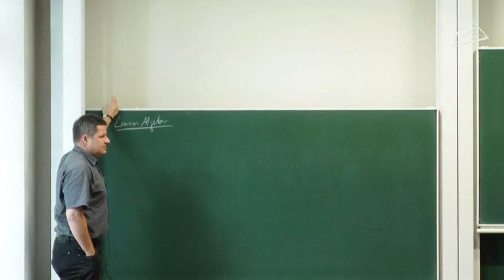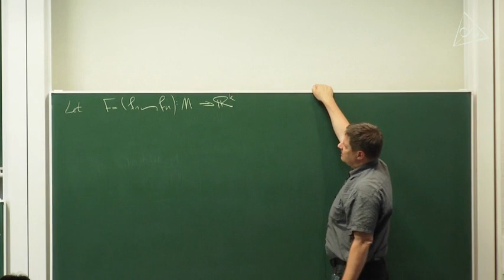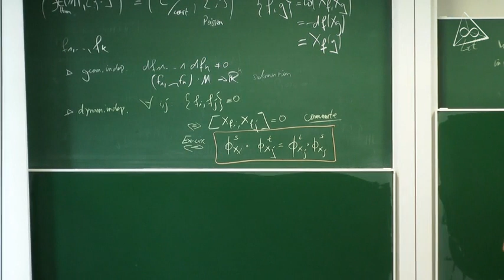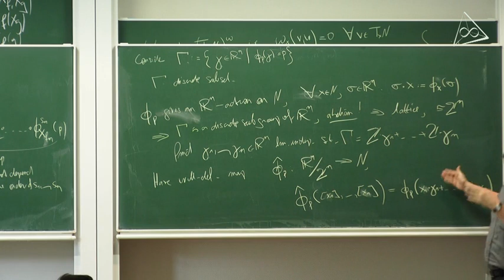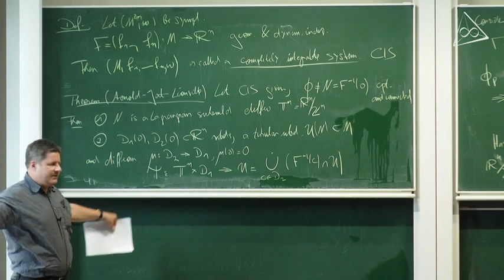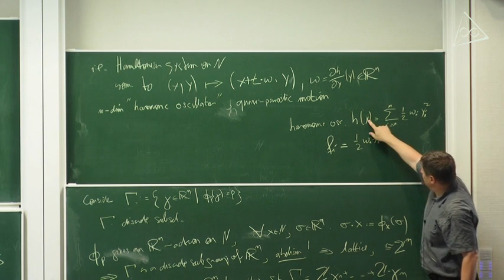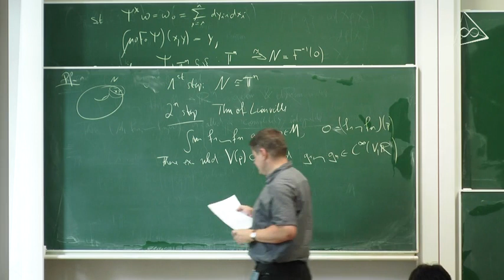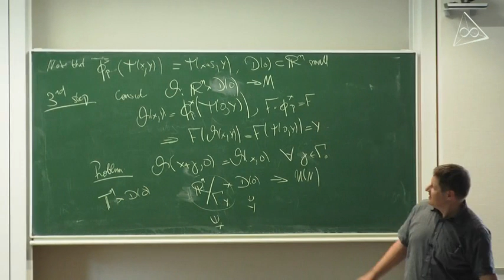Hamiltonian systems and symplectic geometry IV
Among all the Hamiltonian systems, the integrable ones have special geometric properties; in particular, their solutions are very regular and quasi-periodic. The quasi-periodicity of the solutions of an integrable system is a result of the fact that the system is invariant under a (semi-global) torus action. It is thus natural to investigate the symplectic manifolds that can be endowed with a (global) torus action. This leads to symplectic toric manifolds. Physics makes a surprising come-back : to describe Mirror Symmetry, one looks for a special kind of Lagrangian submanifolds and integrable systems, the special Lagrangians. Furthermore, integrable Hamiltonian systems on punctured cotangent bundles are a starting point for the study of contact toric manifolds.